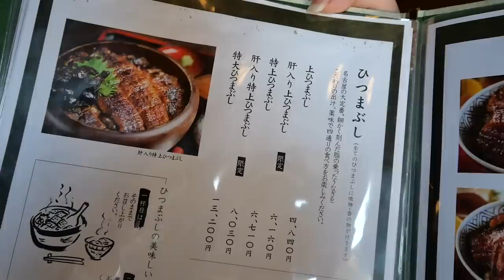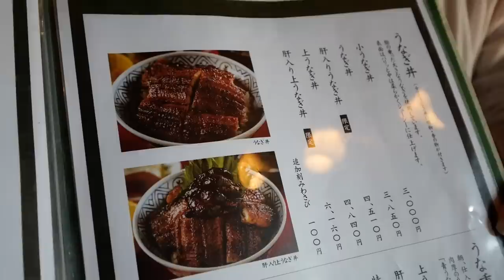【外国人の本音】正直に話します！これのせいで私ドイツに帰れません。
■LT VLOG視聴者限定キャンペーン

■レナ着用モデル
・MEGARA フックピアス ローズゴールド
・MEGARA ネックレス ローズゴールド